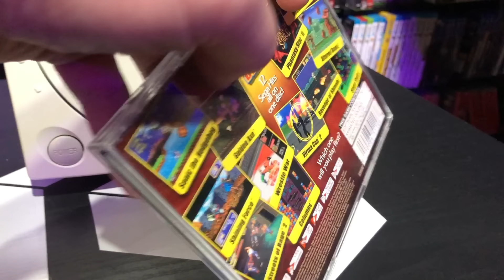TOP 5 Dreamcast "Couch Co-Op" Games | SEGA Dreamcast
On today's episode of Gaming Off The Grid, we rank our TOP 5 "Couch Co-Op" Games on the SEGA Dreamcast. This list is a banger and you won't want to miss it. SEGA!

GAMER HATS!!!
(Gets you 10 percent off any order)

Wanna drink with us in STYLE?!

We have MERCH!!! Check it out here:
TeePublic

0:00 - Intro
0:42 - Dynamite Cop
1:55 - Zombie Revenge
3:09 - Cannon Spike
4:50 - House of the Dead
6:13 - Honorable Mentions
9:55 - Tennis 2k2
13:27 - Beer Review
14:42 - Outro